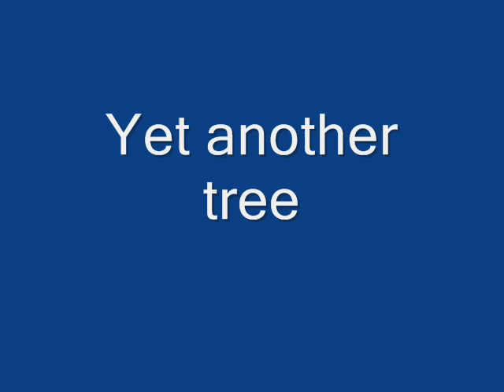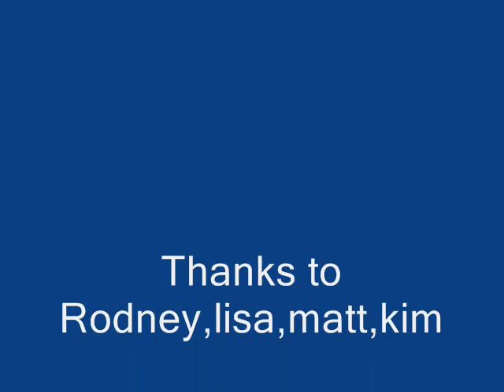Trail Ridin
out on the trail